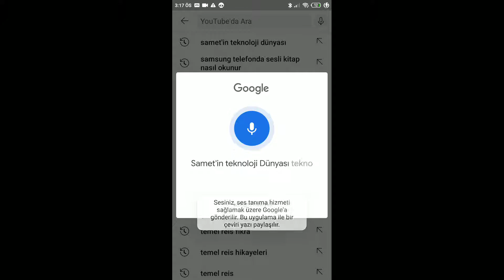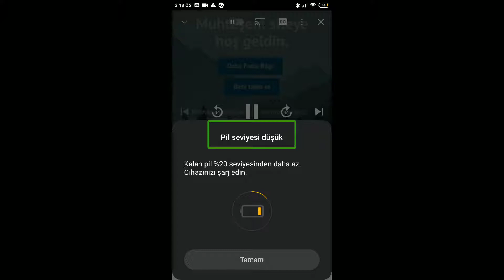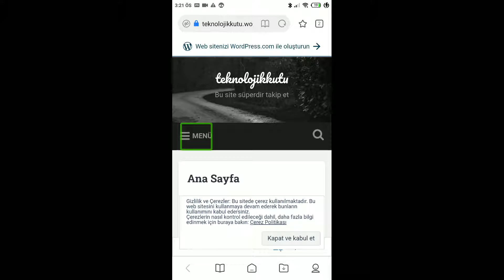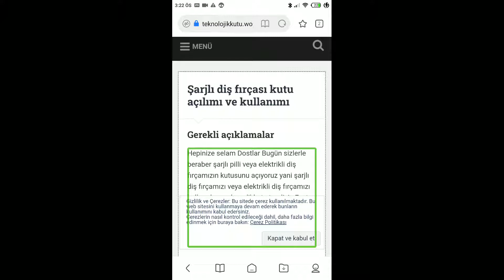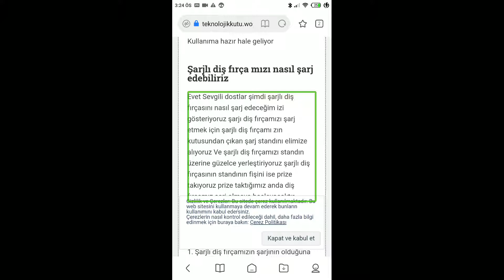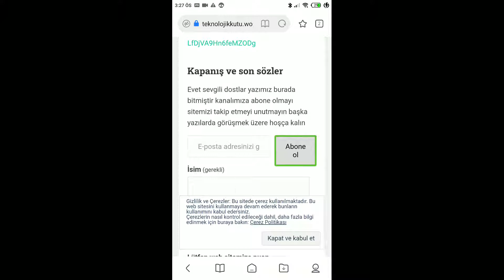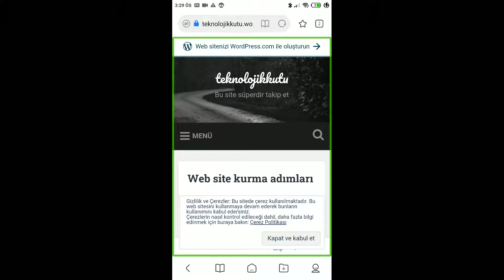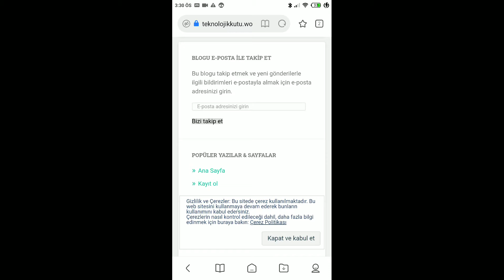23 Mart 2021